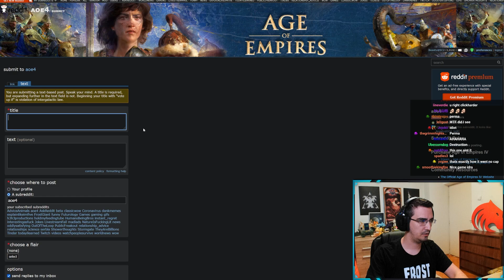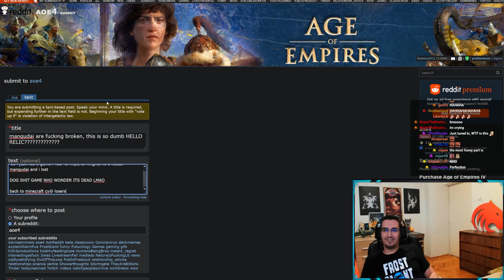He says: "MANGUDAI COUNTER KNIGHTS" - I check the replay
Are Mangudai OP or is it copium?